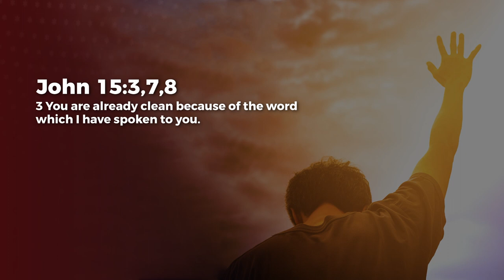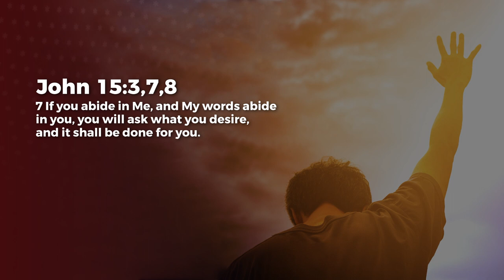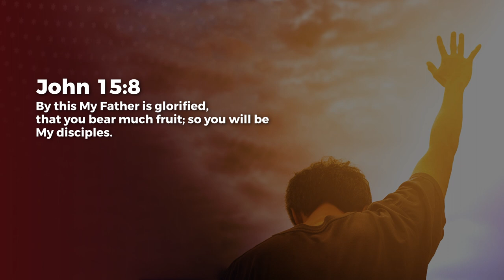Word - Nancy Ramya | Daily Devotion, November 08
Today's Daily Devotional: Word